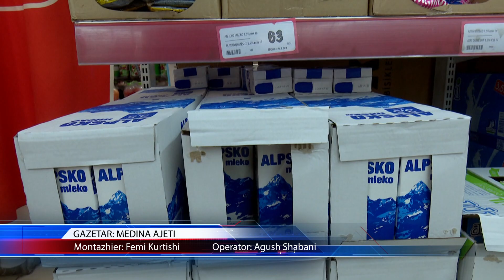MEDINA 1 21 03 2023 OK